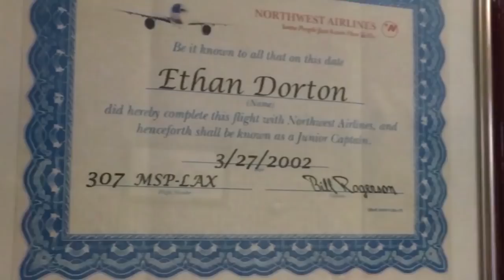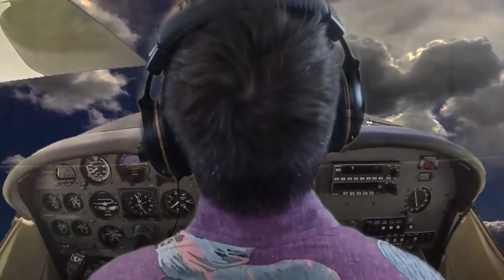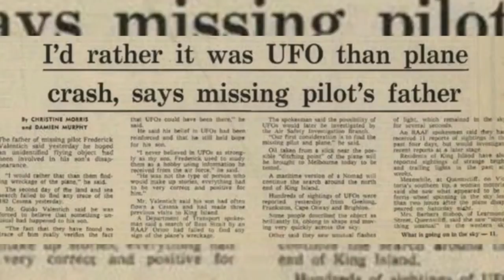Disappearance of Frederick Valentich: Unsolved Mysteries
In 1978 Pilot Fredrick Valentich and his plane disappeared during a UFO encounter. His last communication was "Melbourne that strange aircraft is hovering on top of me again... (two seconds open microphone)... it is hovering and it's not an aircraft..."

Sources

“The Unexplained Disappearance of Fred Valentich” Katie Serena, All That’s Intersting, 2017.

“The Valentich Disappearance: Another UFO Cold Case Solved” James McGaha, Joe Nickell, CSI, 2013.

“Search For Pilot Who Saw UFO, Then Disappeared Discontinued” Untied Press International. 1978.

Video and Picture Sources Not By The Strangest